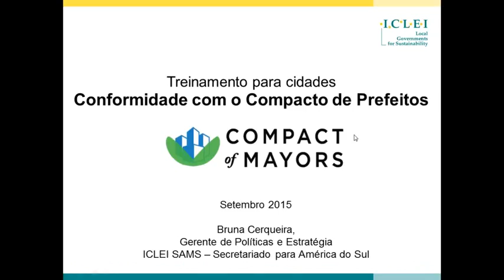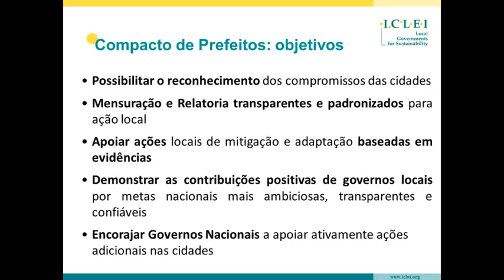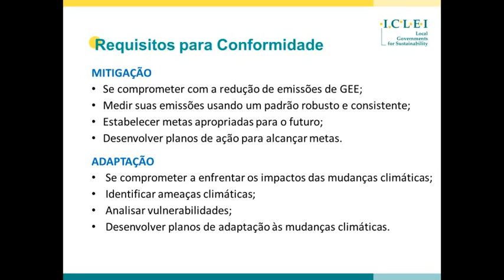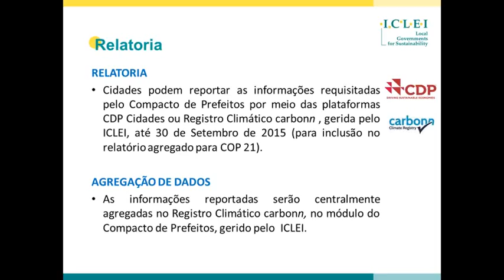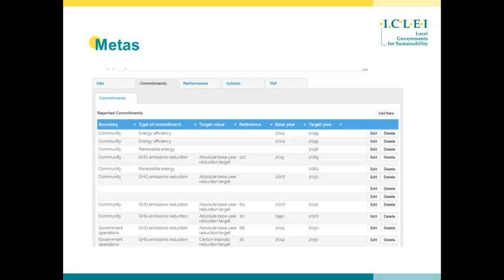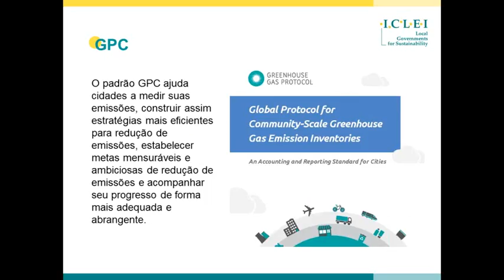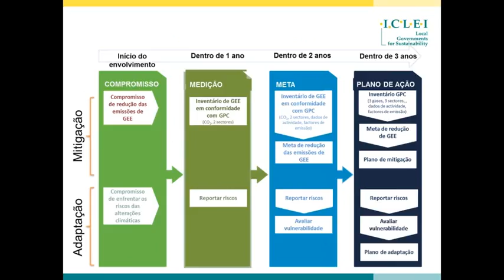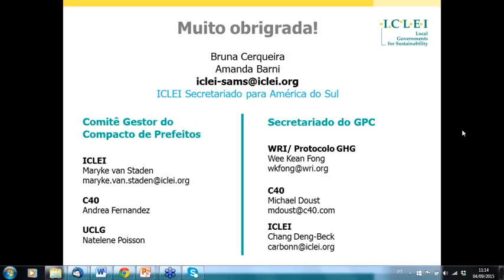Conformidade com o Compacto de Prefeitos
Webinar held on September 4th at the ICLEI South America Secretariat

Presenter: Bruna Cerqueira, Strategy and Policy Manager, ICLEI SAMS